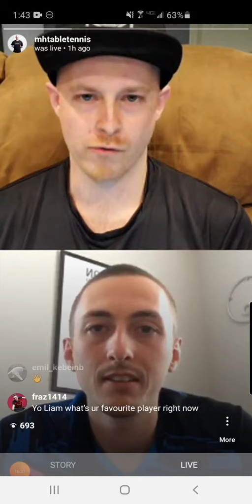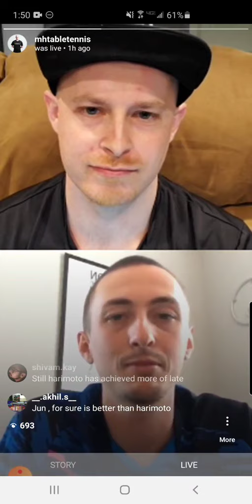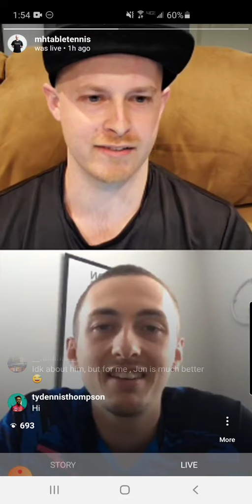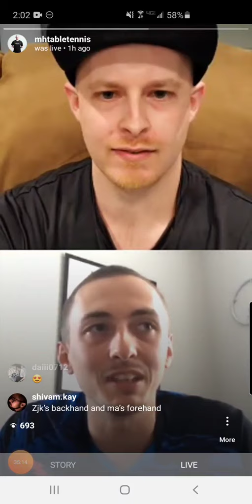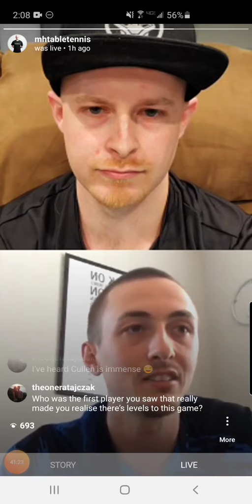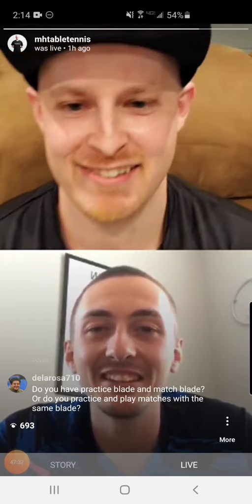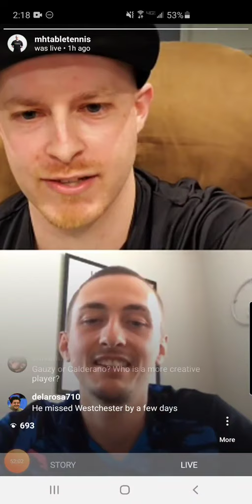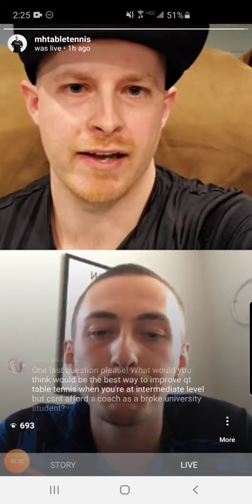TableTennis Live Interviews: Liam Pitchford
Hi all, I am conducting live interviews on my instagram @mhtabletennis every Tuesday. Here is the first one with Liam Pitchford.

Apologies for the audio issues, for some strange reason the sound from my phone fed back into the mic and created an echo, I found out part way through and fixed it and for my future interviews I have and will be using a headphone and mic.